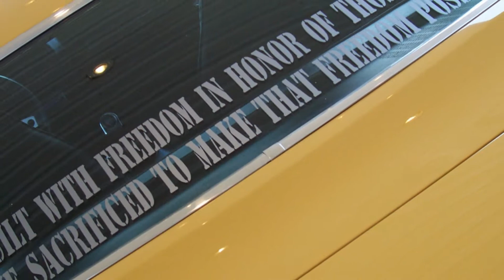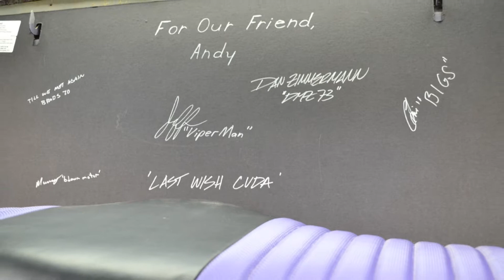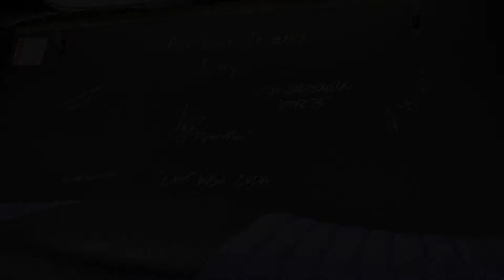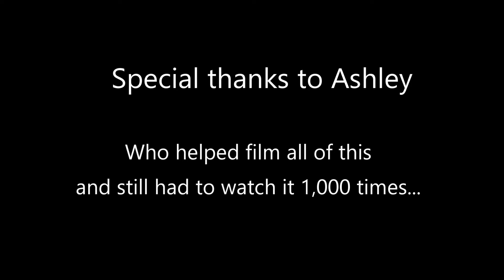2017 A Decade of Carlisle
An invitation to the members of Cuda-Challenger.com and E-Bodies.org to attend A Decade of Carlisle - our special anniversary event at the All-Chrysler Nationals in Carlisle, PA, July 14th, 2017.